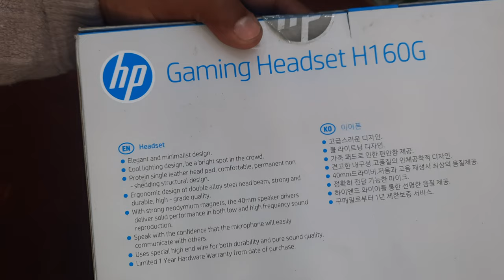HP H160G Gaming Wired Headset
HP H160G Gaming Wired Headset | AutoPlay

Specificstions:
Frequency response range: 20-2000

Headphone type: headphones

Plug diameter: USB

With or without a microphone: Yes

Earplugs / earmuffs material: PU

Sensitivity: 98

Uses: gaming headset, computer headset

Distortion rate: 5

Impedance: 32

Weight: 0.5kg

Sound principle: dynamic circle

Wire length: 2.2m

Wearing method: head-mounted

Horn diameter: 40

Type: Wired